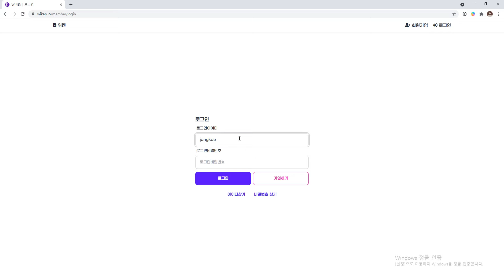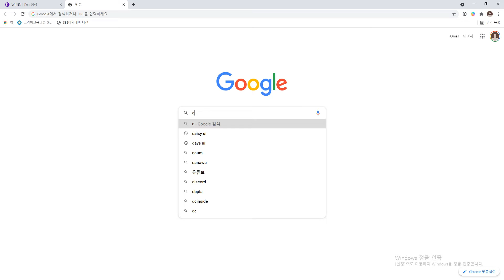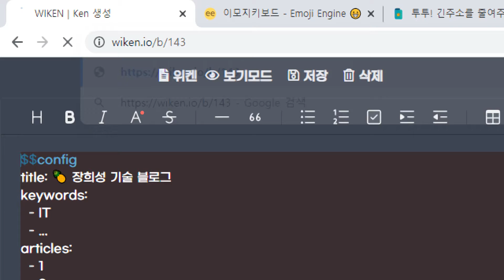21 08 24, ken 150, 위켄사용법, 2강, 블로그 생성